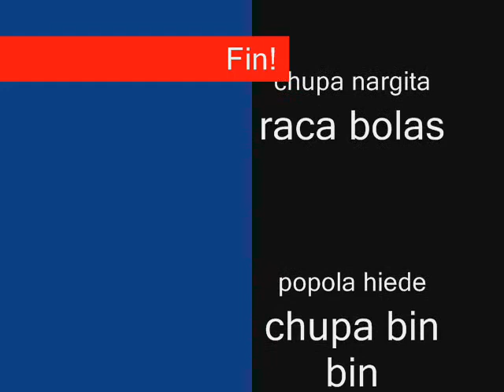EL BAILE SANCOCHO !! TEAM RECK LMAOO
TEAM RECK .. EL BAILE SANCOCHO ! PLEASE BE ADVISED THAT YOU WILL PISS IN YOUR PANTS..